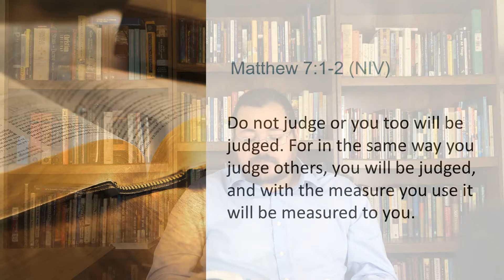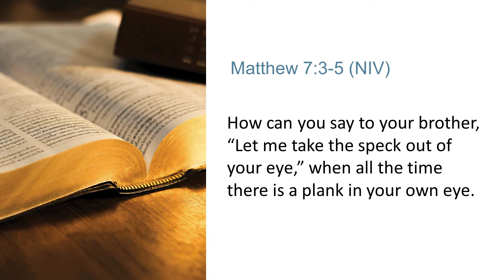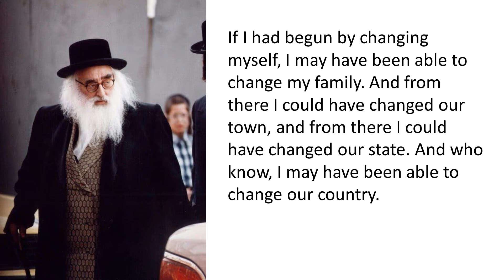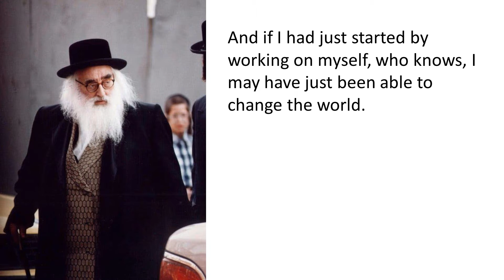"Transform Yourself Transform Your World" by Pastor Shawn Kelley